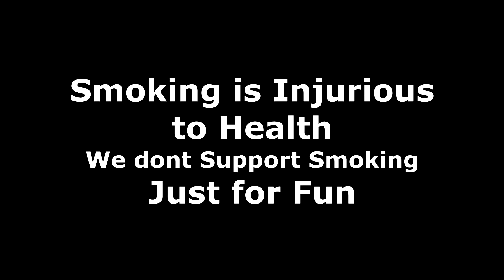Bhagam Bhag | Smoking Can Kill You - Dabbing Dabang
incident Happened with Ankit Kori
Thanks to Ankit Kori

Directed, Scripted, Edited & Produced By Aditya Satwase

Actors_  Omkar Khot
Aryan Veturekar
Aditya Satwase

Thankyou _/\_